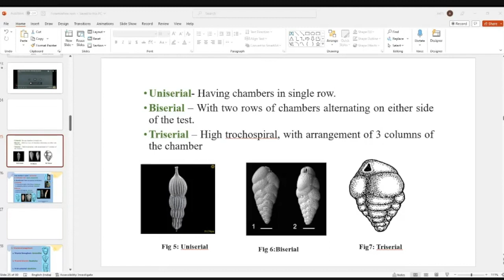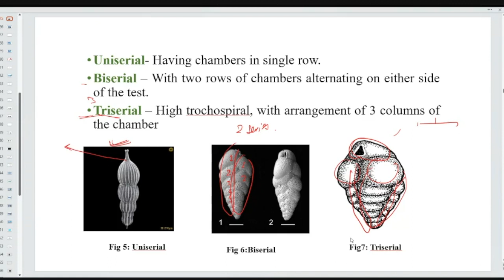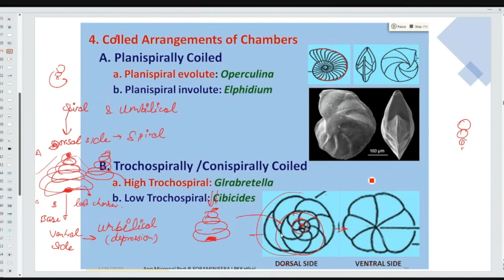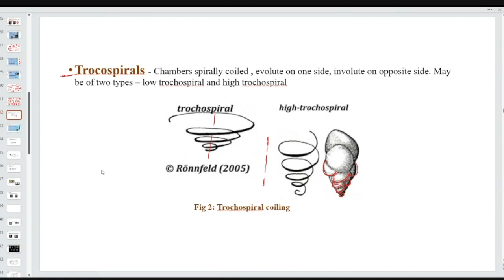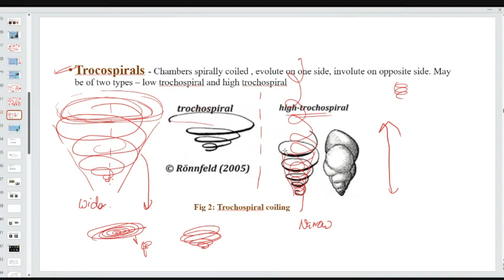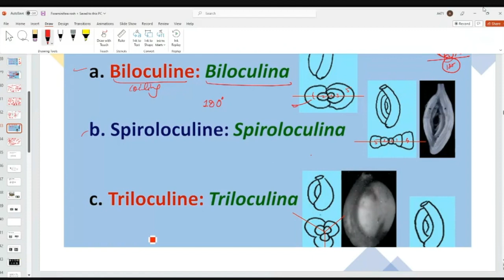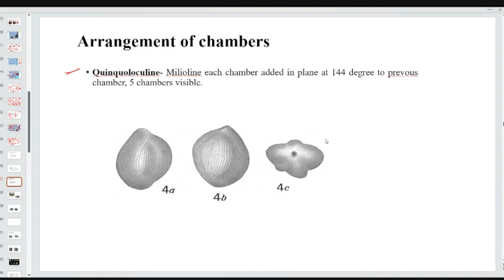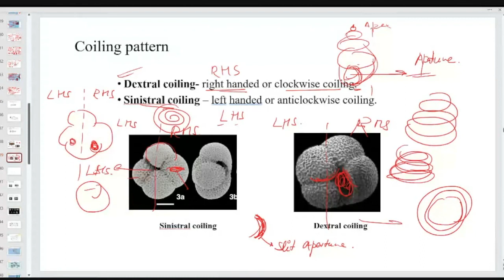Paleontology Previous year Q&A and Numerical class video-17: BRAHMASTRA (Hinglish)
INTERVIEW GUIDANCE PROGRAM for GSI (UPSC GEOLOGIST) Interview.

-Live class (& recordings)
-Strategy class
-Class related to frequently asked question in GSI Interview
-Topper interaction class
-Classes related to field & mapping

To boost your preparation for GATE (GG),IIT-JAM (GG),CUET Exam, NET, GSI (Prelims+ Mains+interview) join Geo-Destination.